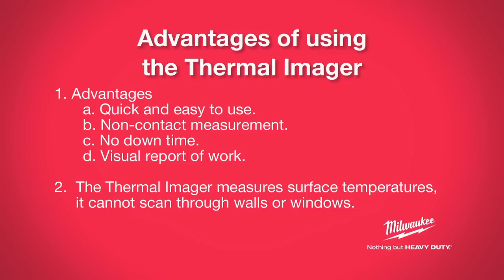Milwaukee® M12™ 160x120 Thermal Imager - Tips & Tricks - Advantages of Thermal Imaging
The 2260-21 M12™ 160x120 Thermal Imager is faster, more versatile and easier to use than any other tool in its class. The M12 ™ 160x120 Thermal Imager comes as a complete kit including a professional thermal imager with 160x120 pixel resolution, a simple and powerful Thermal Imager Software to quickly generate reports and leverages Milwaukee's M12™ battery system for quick charging and easy field replacement.